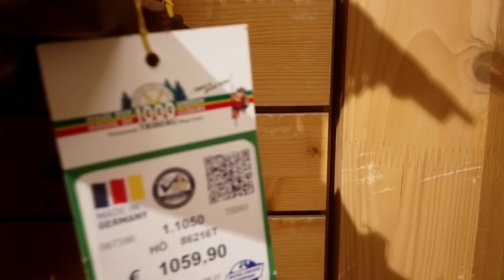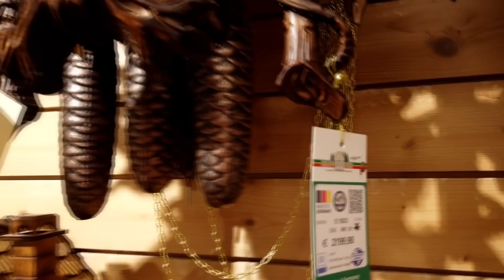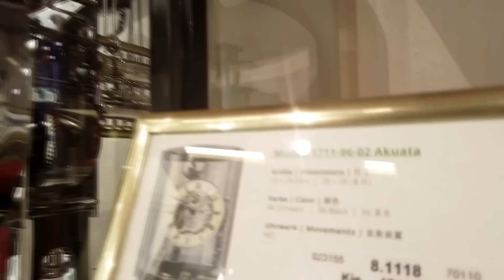La tienda mas GRANDE de relojes de CUCO del mundo en TRIBERG Alemania